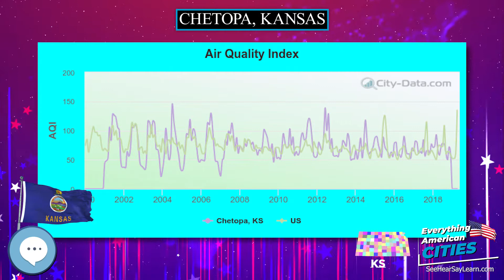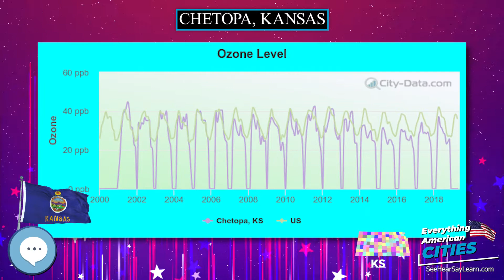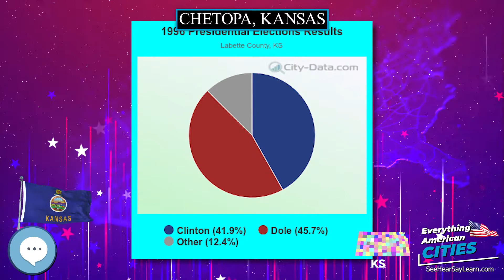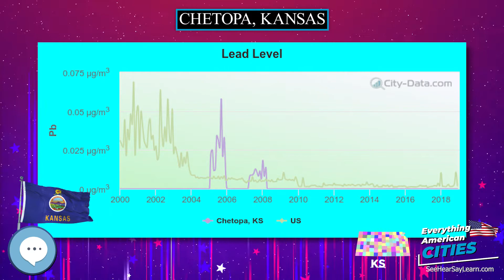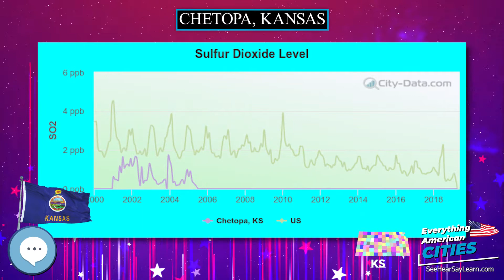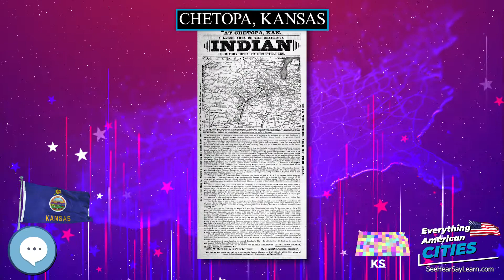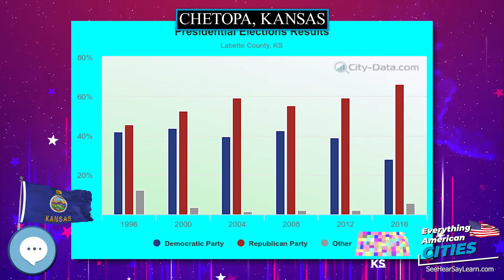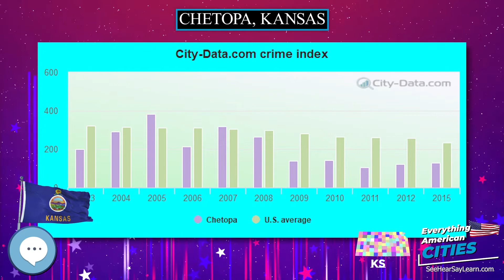Chetopa, Kansas ⭐️🌎 AMERICAN CITIES 🌎⭐️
Chetopa is a city in Labette County, Kansas, United States.  As of the 2010 census, the city population was 1,125.  Chetopa was named for Chief Chetopah, an Osage Indian chief. Later, the community name was shortened.

Ghost Towns
Minelab GPZ 7000 Gold Nugget Metal Detector
Trending Audible Books
Link to Amazon.com